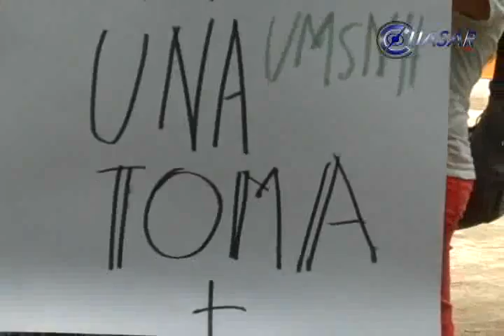Nace Movimiento contra agresores de la UMSNH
Tras cumplirse once días paralizadas las instalaciones de la Universidad  Michoacana, un grupo de 70 personas, entre maestros, alumnos e investigadores iniciaron un movimiento para evitar más tomas y agresiones contra la Máxima Casa de Estudios...